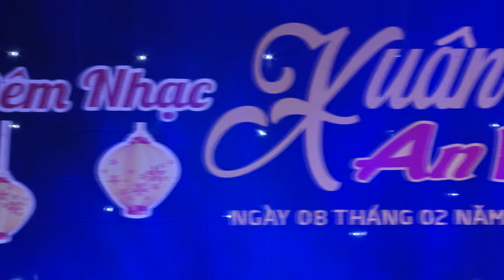Về Miền Cổ Am - Chùa Mét 2019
Chùa MÉT - Thiên Hương Tự - Cổ Am - Vĩnh Bảo - Hải Phòng
Ca Nhạc XUÂN AN VUI - Kỷ Hợi 2019
Đây là sản phẩm âm nhạc , bản quyền của Cty TNHH QUÝ LUÂN PRODUCTION
Mọi chi tiết xin liên lạc: Nhạc sĩ QUÝ LUÂN 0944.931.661